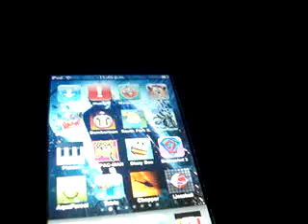Motoracer ipod 2.0.1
n_ñ